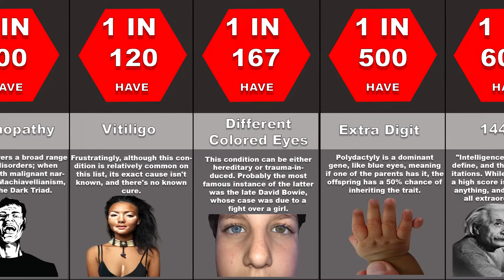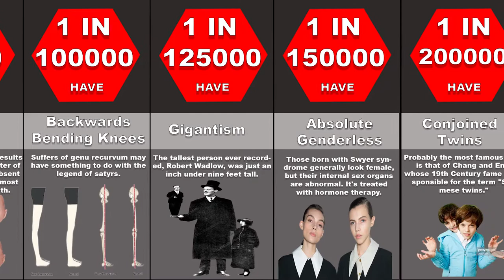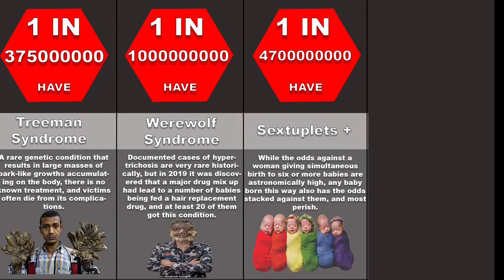Probability Comparison: Rarest Human Mutation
In Todays Probability Comparison / Comparison We Compare From extra fingers and extra legs, to having Mermaid, Werewolf and Tree man syndrome, we shall compare the rarest conditions humanity ever known. What is the probability of giving birth to twins, triplets, quadruplets or even conjoined twins? How many people have the RH Null Golden Blood? How many are born with superior IQ above 178? Odds of being born with Gigantism? Watch this video to find out.

Probability Comparison: Rarest Human Mutation ! In this video we go over the Probability Comparison: Rarest Human Mutation.